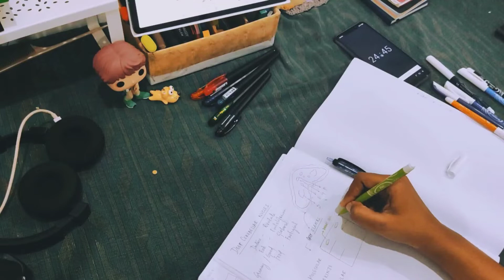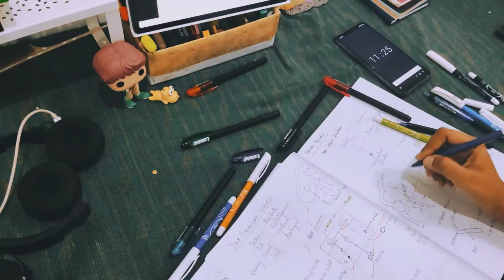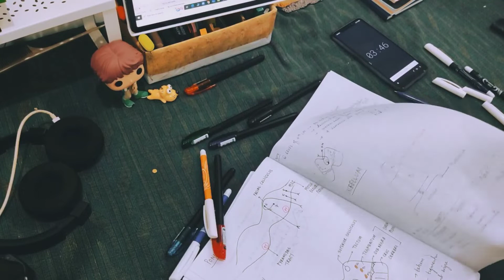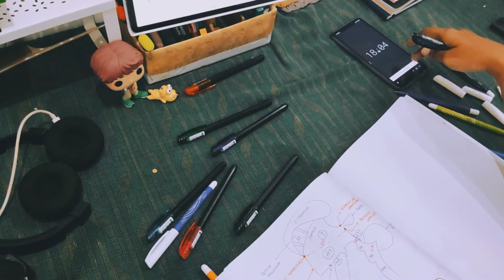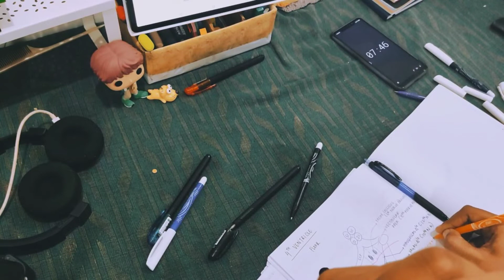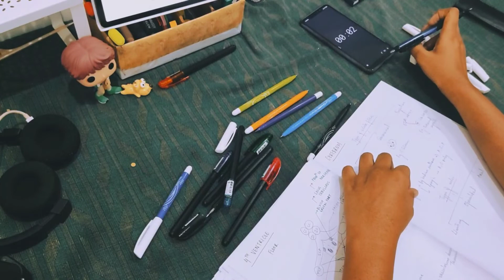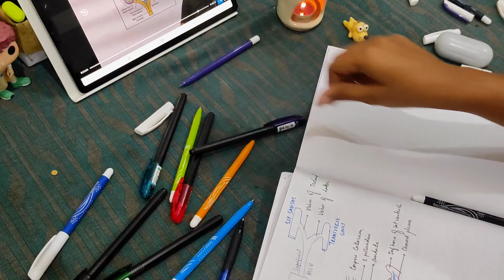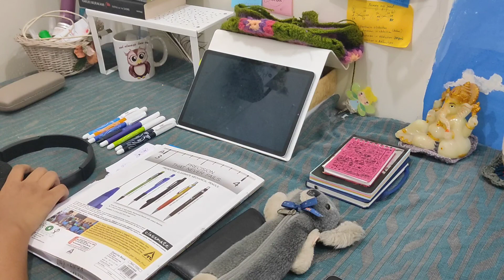STUDY WITH ME!!! ASMR! no bgm. One and half hour straight. POMODORO FAIL! Preparing for neet pg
Study with me for one and half hour straight with maybe small ten min break.
Tried to do the pomodora technique but failed amazingly  😆
I need to sit continuously and take breaks at my pace.

Hope you can study with me for whatever you are studying for.
See you in the vlog. BYEEEE!!
This video is edited by me
bgm used is from lukerembo